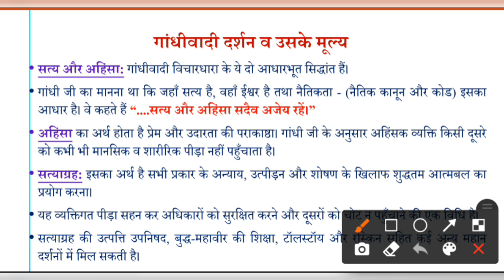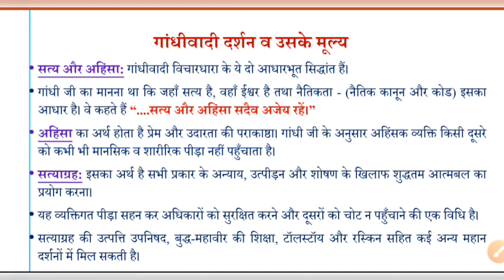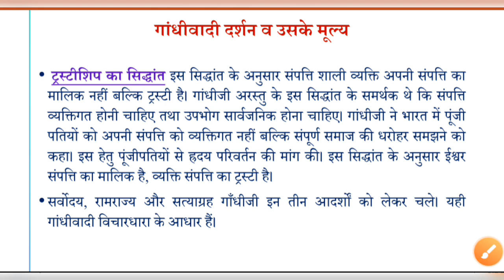गांधीवादी दर्शन : महत्वपूर्ण तथ्य|| जेआरएफ हिंदी यूनिट 4 वैचारिक पृष्ठभूमि : गांधीवादी दर्शन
इस विडीयो में हम यूजीसी नेट इकाई -4 वैचारिक पृष्ठभूमि में "गांधीवादी दर्शन" के सम्बन्ध में महत्वपूर्ण तथ्यों के बारे में discuss कर रहे हैं।
शुक्रिया।